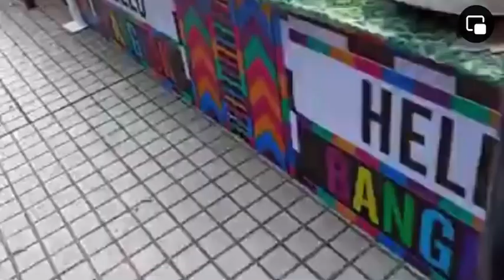WOW😍 SO AMAZING THAI STREET FOOD AND VERY CHEAP / THAILAND HOLIDAY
Thailand is renowned for its incredible street food. You can find a wide variety of delicious and affordable dishes, from pad Thai and green curry to fresh fruit smoothies and grilled skewers. Some popular street food items include som tam (papaya salad), mango sticky rice, and the famous Thai iced tea. The vibrant street food culture in Thailand offers a culinary adventure for anyone looking to explore the country's flavors and aromas.

Thailand's street food scene is not just about the delicious dishes but also the unique experience. You'll often find street vendors set up on bustling sidewalks and night markets, creating a lively atmosphere with the sizzling sounds of grills and the tantalizing scents of various ingredients. Some must-try items include crispy fried insects, grilled squid, and coconut ice cream served in coconut shells. Don't forget to try the local favorites, like boat noodles and khao soi, to fully appreciate the diversity of Thai street food. It's a food lover's paradise!